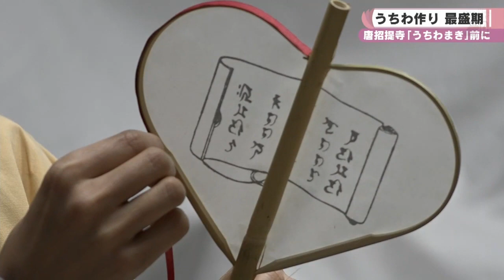唐招提寺「うちわまき」前に ハート型のうちわ作り 最盛期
唐招提寺の伝統行事「うちわまき」を前にいま、ハート型のうちわ作りが最盛期を迎えています。（05/15）